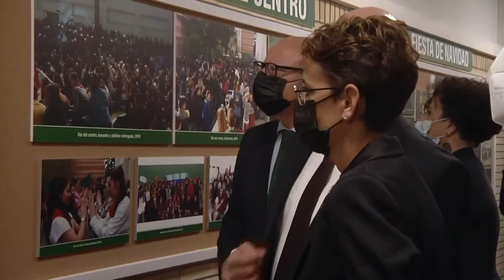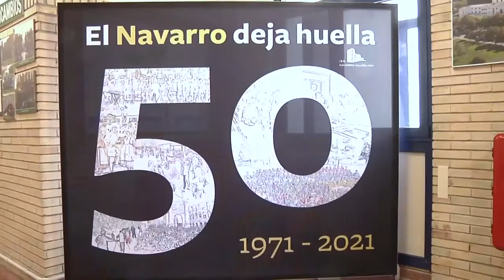La Presidenta Chivite preside la apertura del curso escolar 2021 2022 en el IES Navarro Villoslada